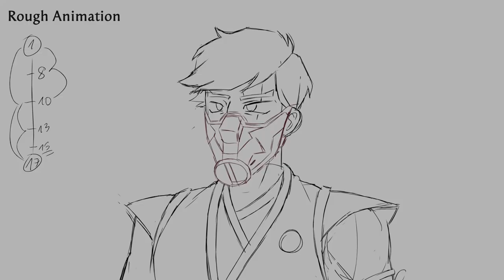Mortal Kombat 1 Smoke Animation | Toon Boom Harmony 22 test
Trying to learn Toon Boom! It's the first time I tried to clean up and color a full animation in this program and I think it came out pretty good? I'm satisfied with this little clip, ngl

Character: Smoke/Tomas Vrbada (Mortal Kombat 1)

Programs:
- Toon Boom Harmony 22 (Advanced)
- Adobe After Effects
Tablet: